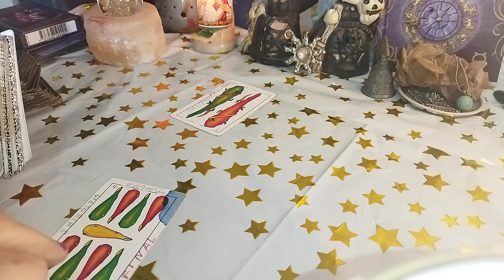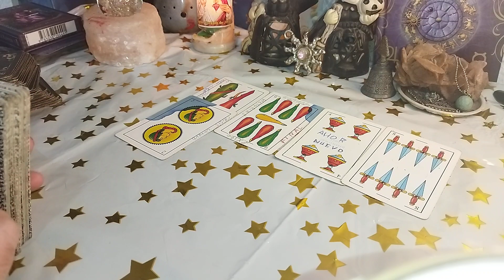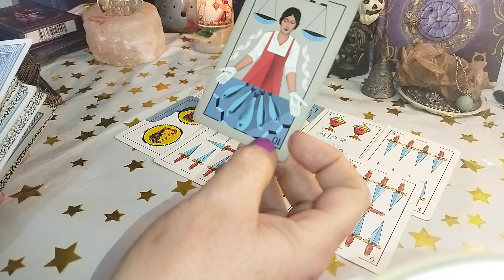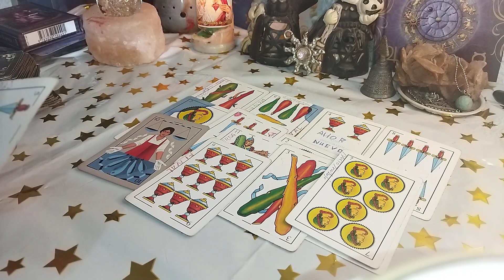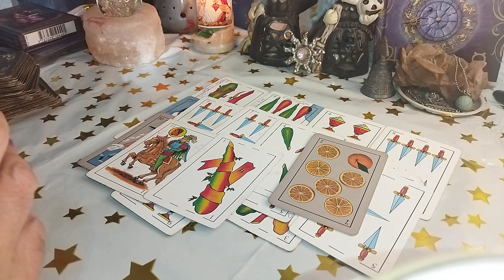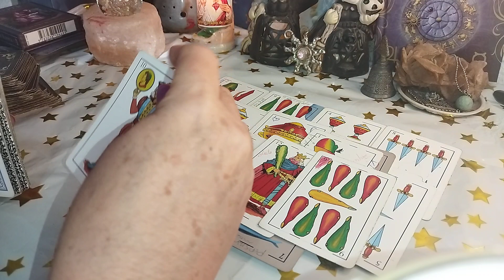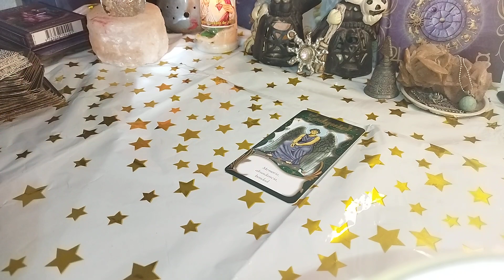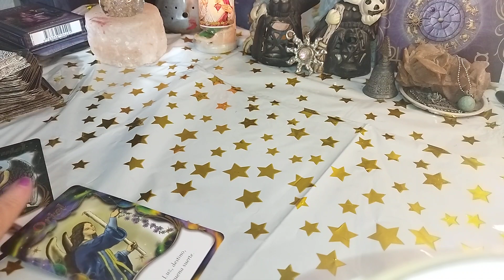Escorpio tarot tu suerte está semana 🪐🌠🪐🎆🎆🙏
Escorpio